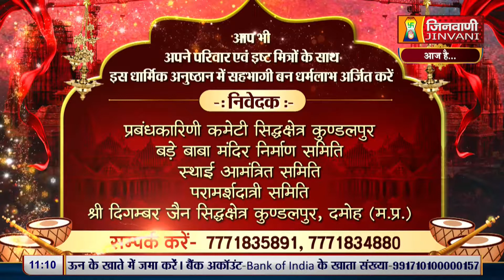पेड़-पौधों में किस प्रकार की शक्ति पाई जाती है? | Vidhya Sagar Ji | Vol 05 | 06 June 24 | A012005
Vidhya Sagar Ji Maharaj  Vol 05 | 06 June 24 | Pravachan Jinvani Channel A012005